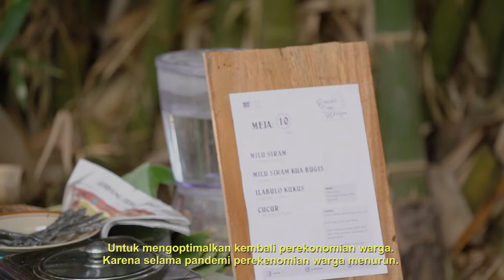Pasar Seni Khas Gorontalo| Trailer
Hallo

Di kanal Youtube UNG TV Segara Tayang video terbaru Dari “Pasar Seni Warga” Penasaran bagaimana Kita mengulik pasarnya sehingga bisa ada pasar ini?

YoungDoc 1.0 Udah mau pamit nih. Eits, jangan sedih dulu. Kami akan kembali dengan kemasan yang lebih fresh dan mengangkat tema yang lebih menarik lagi tentunya.

Mimin dan segenap crew UNGTV pamit undur diri, dan sampai jumpa di season selanjutnya!

YoungDoc. See How Far You’ll Find Out!